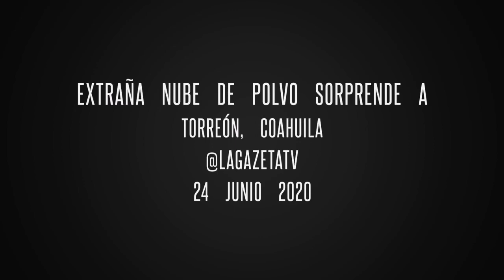Una impactante nube de polvo cubrió este día a Torreón ☁ ☁️☁️☁️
La mañana de este miércoles 24 de junio se registró una fuerte tolvanera en la Zona Metropolitana de La Laguna, en Coahuila, que sorprendió a todos, pues oscureció el cielo, mientras sus ráfagas de viento cargadas de polvo y tierra azotaban todas las cosas que tenía a su paso. Minutos después del intenso viento, la lluvia cubrió la ciudad.

Ante el sorpresivo fenómeno, los ciudadanos de Torreón e incluso de Gómez Palacio, Durango, subieron a redes sociales una gran variedad de videos en donde mostraban su punto de vista y las afectaciones provocadas por la tierra que afectaba la visibilidad y el flujo de tránsito en avenidas importantes como el bulevar Independencia.